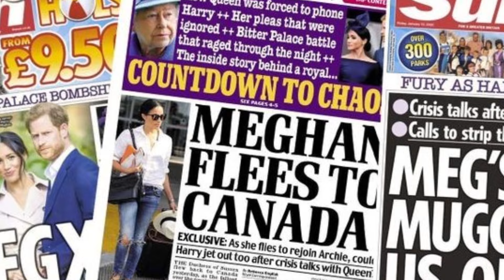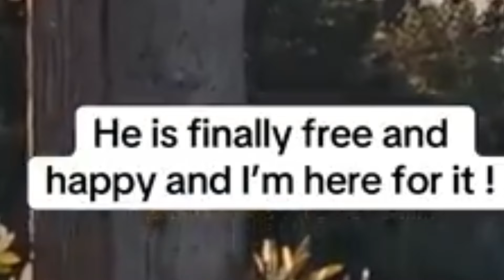Why Prince Harry outshines His brother Prince William :A Deep Dive into American public opinion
In this compelling episode, we explore the fascinating reasons behind Prince Harry's continued rise in popularity among Americans compared to his brother, Prince William. Discover how Harry's authenticity, openness about mental health, and dedication to philanthropy resonate deeply with the U.S. audience, creating a stark contrast to William's more traditional royal image. We’ll analyze how cultural values play a significant role in shaping public perception, as well as the implications for the royal family as they navigate this evolving landscape. Join us as we unravel the complexities of royal life, family dynamics, and the changing narratives surrounding the Sussexes. Don’t miss out on these shocking revelations that highlight why Harry continues to shine in the eyes of the American public!